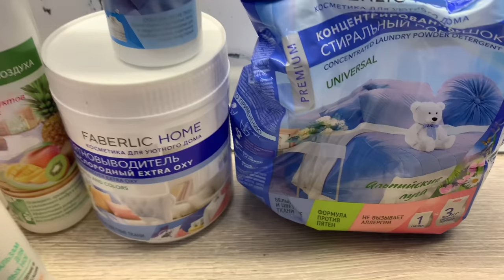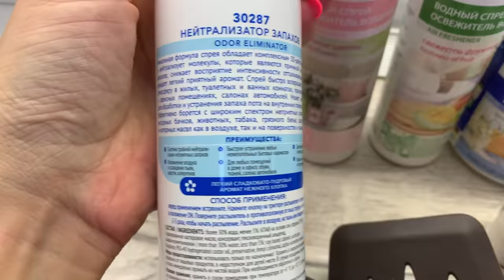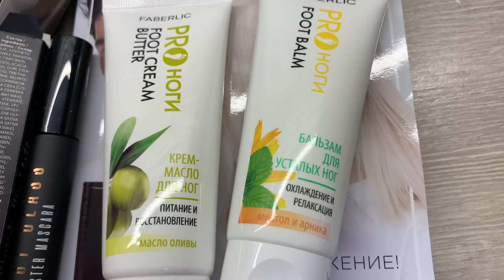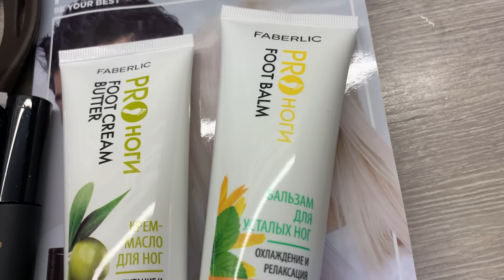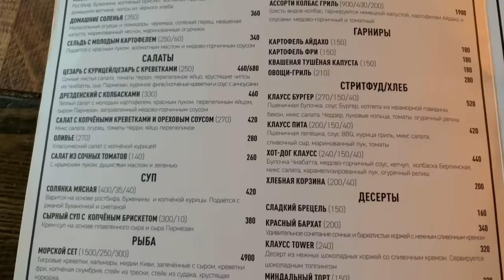ВЛОГ/ГУЛЯЕМ В ЛЕСУ/ЗАКАЗ ФАБЕРЛИК/И НЕМНОГО ОБО ВСЕМ🌸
Тапки «Флаффи», цвет розовый, размер 40-41
арт.885180
Объёмная тушь для ресниц First Class, тон первоклассный чёрный
арт.5238
Стиральный порошок универсальный концентрированный «Альпийские луга» FABERLIC HOME
арт.30022
Пятновыводитель кислородный Extra Oxy FABERLIC HOME
арт.30027
Универсальный спрей-пятновыводитель FABERLIC HOME
арт.30151
Венчик
арт.910044
Лопатка большая
арт.910042
Ложка-лопатка
арт.910047
Половник
арт.910045
Нейтрализатор запахов FABERLIC HOME
арт.30287
Водный спрей-освежитель воздуха «Свежесть фруктов»
арт.11332
Водный спрей-освежитель «Весенние цветы»
арт.11810
Крем-масло для ног «Питание и восстановление»
арт.2157
Бальзам для усталых ног «Охлаждение и релаксация»
арт.2159